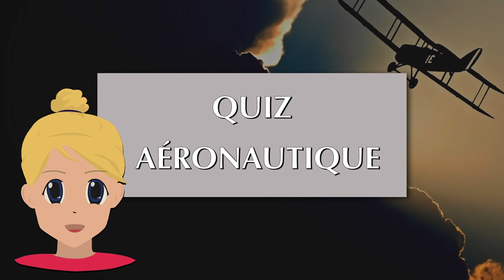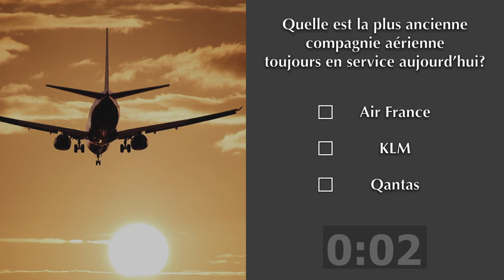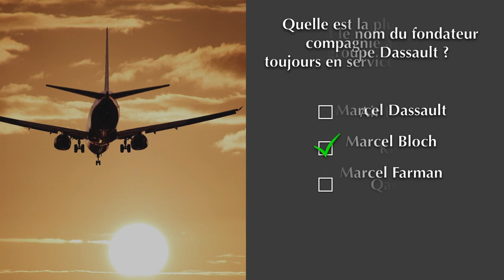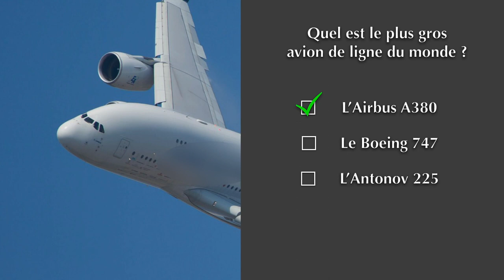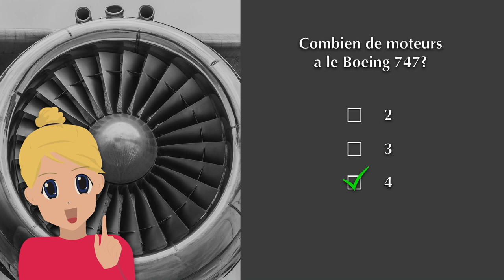Quiz : Aviation et pilotes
10 QCM de culture générale pour retenir 10 informations intéressantes.